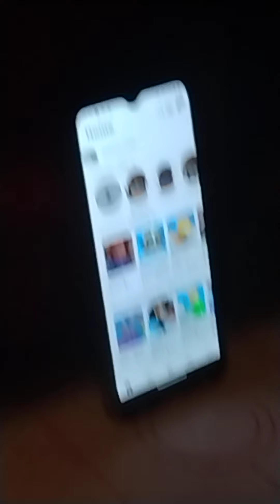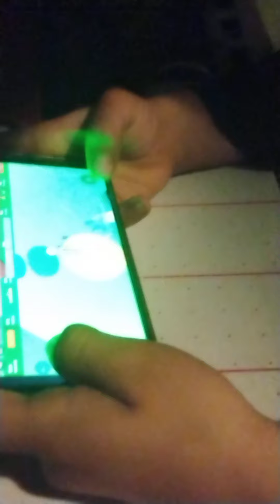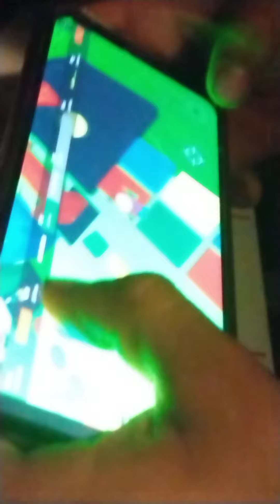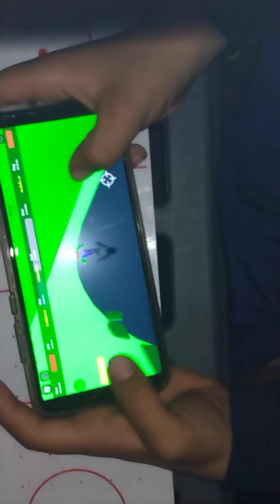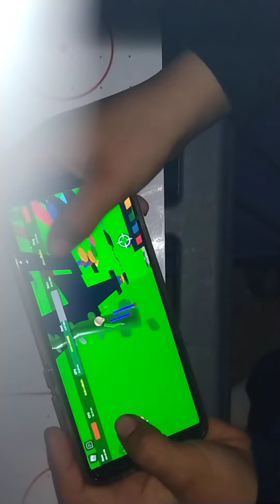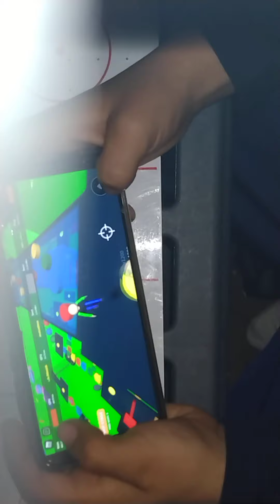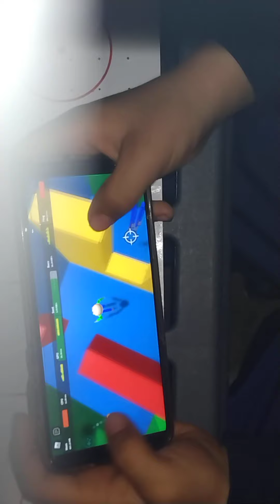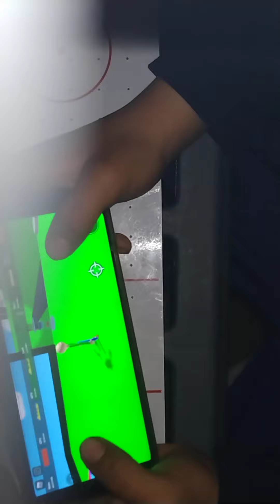April 25, 2021